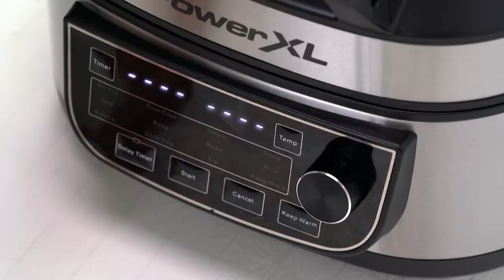Mouthwatering Beef Brisket One Pot Meal | PowerXL Combo 12-in-1 Recipes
Make this mouth-watering beef brisket on a pot meal made with the PowerXL Combo 12-in-1. Seared on both sides and then baked in red wine and French onion mix. The combination of carrots and potatoes with this crispy on the outside and juicy on the inside beef brisket will make your senses explode with flavor. All easy to cook in one pot so it is easy to clean up after.

Beef Brisket One-Pot Meal
Serves 4
1 ½ lb beef brisket
¼ tsp. ground black pepper
½ tsp. salt
2 tbsp. olive oil
½ cup red wine
1 ¼ oz French onion soup mix
2 carrots, cut into pieces
10 baby potatoes
1 bag frozen pearl onions
2 tbsp. parsley leaves

1. Season the brisket on both sides with the salt and black pepper.
2. Set the appliance to the Sauté setting. Add the oil to the Inner Pot. Let the oil heat up.
3. When the oil is heated, add the brisket and sear until browned on both sides.
4. Cancel the cooking process. Top the brisket with the wine and the French onion soup mix.
5. Attach the Air Frying Lid to the appliance. Set the appliance to the Bake setting. Set the cooking temperature to 250° F and the cooking time to 1 hour.
6. When the cooking time is complete, flip the brisket and repeat the cooking process three times (total baking time: 4 hours).
7. When the cooking process is complete, add the carrots, potatoes, pearl onions, and parsley. Bake at 250° F until the potatoes are tender (about 2 hours).